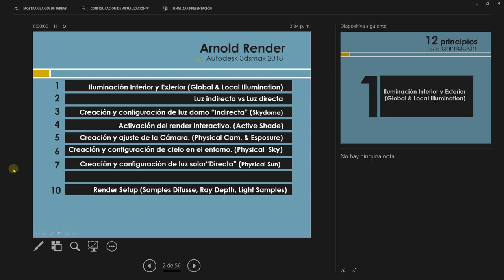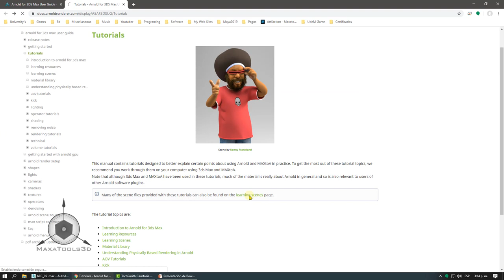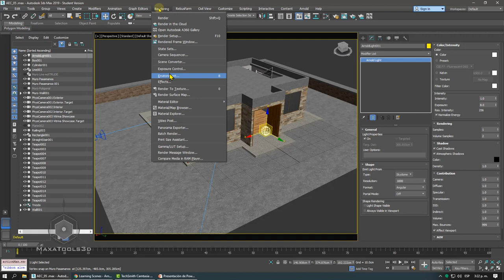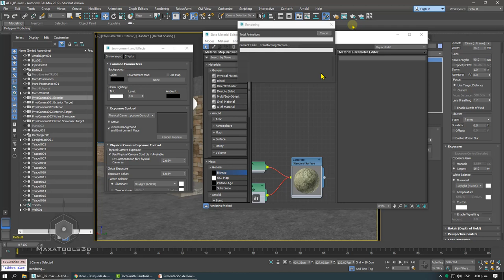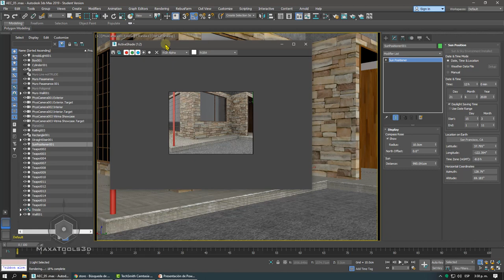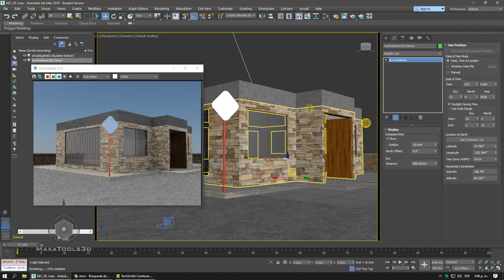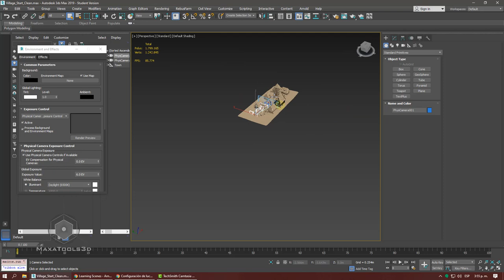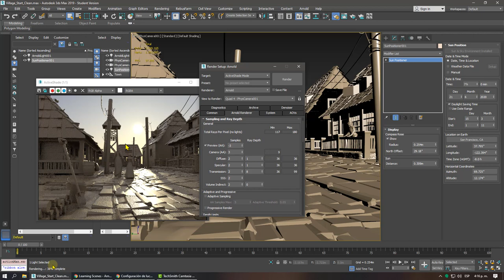Intro luces 2 Global Illumination